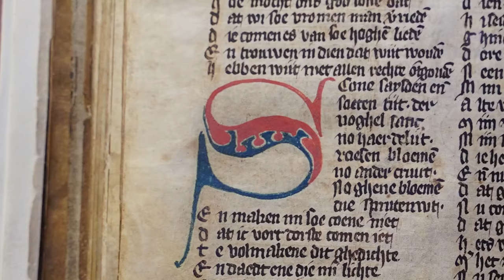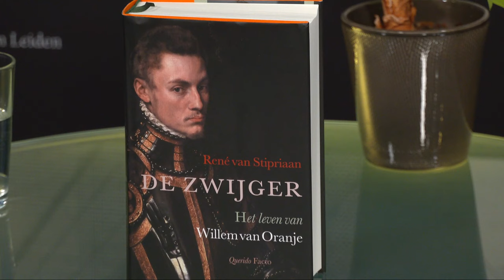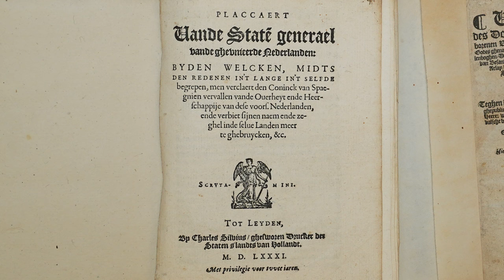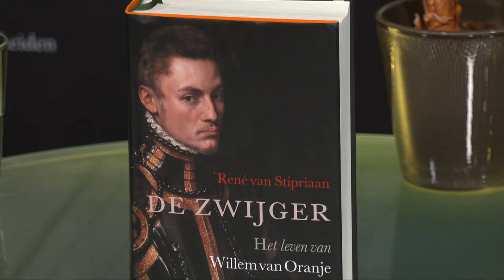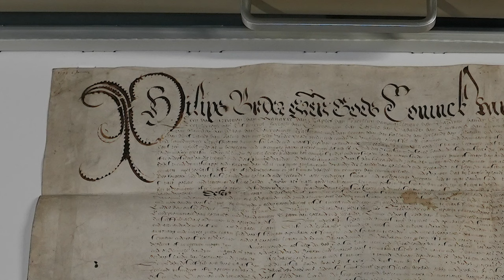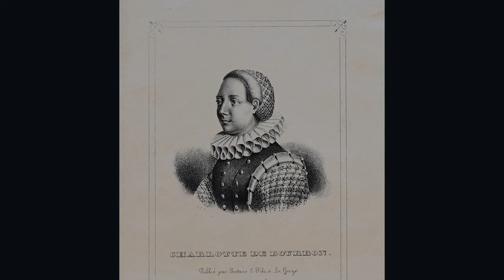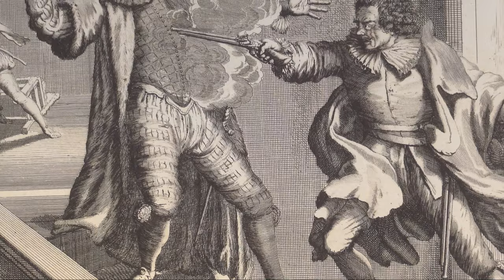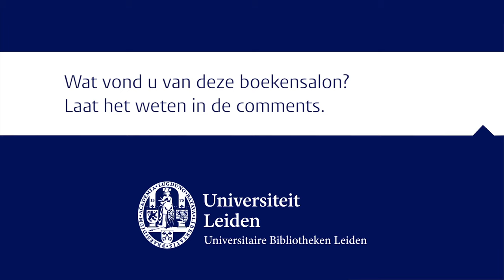Online Boekensalon ‘De Zwijger’ - met biograaf René van Stipriaan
René van Stipriaan, schrijver van de bekroonde biografie 'De Zwijger. Het leven van Willem van Oranje', is te gast in de online boekensalon van de Universitaire Bibliotheken Leiden.

Presentator Jef Schaeps gaat met hem in gesprek over het fascinerende leven en de duizelingwekkende loopbaan van Willem van Oranje. Van zijn ambities, de successen en de nederlagen tot en met de spanningen in zijn familie en zijn huwelijksleven, al deze onderwerpen komen aan bod. Conservatoren laten passende stukken uit de Bijzondere Collecties zien die het leven van Willem van Oranje illustreren. En voor een van de belangrijkste stukken wordt zelfs een bezoekje gebracht aan de kluis van Erfgoed Leiden en Omstreken (ELO).